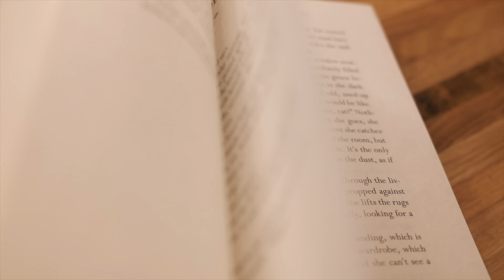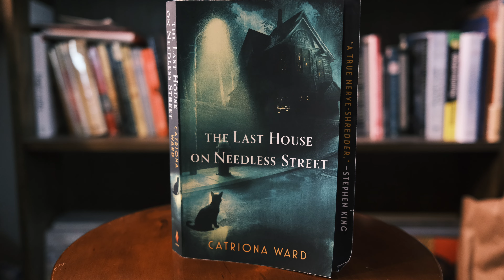The Last House on Needless Street | Psychological Horror Book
The last House on Needless Street by Catriona Ward is a psychological horror book with unreliable narrators. No one is who you think they are and there are twists all the way to the final page.